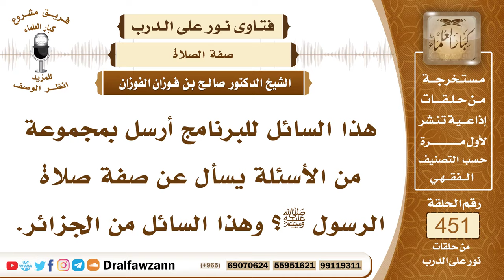6309- صفة صلاة الرسول ﷺ - الشيخ صالح الفوزان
"6309- هذا السائل للبرنامج أرسل بمجموعة من الأسئلة يسأل عن صفة صلاة الرسول ﷺ؟ وهذا السائل من الجزائر.
الجواب: الجواب: صفة صلاة الرسول ﷺ كما جاءت في الأحاديث الواردة في صفة صلاته ﷺ وذلك أنه عليه الصلاة والسلام إذا قام إلى الصلاة استقبل القبلة وكبَّر تكبيرة الإحرام رافعًا يديه مع تكبيرة الإحرام ثم يقبض كفه اليسرى بكفه اليمنى ويجعلهما على صدره ثم يستفتح: «سبحانك اللهم وبحمدك تبارك اسمك وتعالى جدك ولا إله غيرك» وإن شاء استفتح بما ورد عن الرسول ﷺ من أنواع الاستفتاحات مثل«اللهم ربّ جبرائيل وميكائيل وإسرافيل فاطر السماوات والأرض عالم الغيب والشهادة أنت تحكم بين عبادك فيما كانوا فيه يختلفون اهدني لما اختلف فيه من الحق بإذنك؛ إنك تهدي من تشاء إلى صراط مستقيم» وإن شاء قال: «وجهت وجهي للذي فطر السماوات والأرض حنيفًا وما أنا من المشركين إن صلاتي ونسكي ومحياي ومماتي لله ربِّ العالمين لا شريك له وبذلك أمرت وأنا أول المسلمين» ثم يستعيذ بالله من الشيطان فيقول: «أعوذ بالله من الشيطان الرجيم من همزه ونفخه ونفثه»، ثم يقول: بسم الله الرحمن الرحيم، ثم يقرأ الفاتحة، ثم يقرأ بعدها ما تيسر من القرآن في الركعتين الأوليين من الرباعية ومن المغرب ومن صلاة المغرب ثم يرفع يديه مُكبِّرًا ويركع ويمد ظهره يضع يديه على ركبتيه ملقمًا كل يد ركبة مفرجًا لأصابعه أصابع يديه ثم يمد ظهره مستويًا ويجعل ظهره حياله لا يخفضه ولا يرفعه ثم يقول «سمع الله لمن حمده ربنا ولك الحمد حمدًا كثيرًا طيبًا مباركًا فيه» إذا اعتدل قائمًا «ملء السماء وملء الأرض وملء ما شئت من شيء بعد» ثم يُكبِّر ساجدًا يخر ساجدًا ويُكبِّر ثم يضع جبهته وأنفه على المصلى وعليه يديه وعلى ركبتيه وعلى أطراف قدميه كما قال ﷺ: «أُمرت أن أسجد على سبعة أعضاء: الجبهة وأشار إلى أنفه والكفين والركبتين وأطراف القدمين» ويقول: «سبحان ربي الأعلى» في السجود ثم يرفع رأسه مُكبِّرًا ويجلس بين السجدتين ويقول: «ربِّ اغفر لي» ويكون مفترشًا يفرش رجله اليسرى ويجلس عليها وينصب اليمنى يخرجها من تحتها، ثم يسجد السجدة الثانية كالأولى ثم يكمل صلاته على هذه الصفة في جميع ما يفعل وفي الركعتين الأخيرتين من الرباعية أو من الغرب الركعة الأخيرة من المغرب يقتصر على قراءة الفاتحة ثم يجلس للتشهد الأخير وقبل ذلك التشهد الأول كما ذكرنا يقول: «التحيات لله والصلوات والطيبات السلام عليك أيها النبي ورحمة الله وبركاته، السلام علينا وعلى عباد الله الصالحين، أشهدُ أن لا إله إلا الله وحده لا شريك له، وأشهد أن محمدًا عبده ورسوله» هذا التشهد الأول، والتشهد الأخير يأتي بذلك أيضاً ويضيف إليه: «اللهم صلِّ على محمد وعلى آل محمد كما صليت على إبراهيم وعلى آل إبراهيم إنك حميد مجيد، وبارك على محمد وعلى آل محمد كما باركت على آل إبراهيم في العالمين إنك حميد مجيد» «أعوذ بالله من عذاب جهنم ومن عذاب القبر ومن فتنة المحيا والممات ومن فتنة المسيح الدجال» ثم يدعو بما تيسر من الأدعية ويختار من الدعاء أعجبه إليه كما في الحديث، ثم يُسلِّم عن يمينه: السلام عليكم ورحمة الله، ثم يُسلِّم عن يساره: السلام عليكم ورحمة الله هذه الصفة باختصار وهي مبسوطة في كتب الحديث كتب السُّنة الواردة عنه ﷺ.
السيرة الذاتية:
للاشتراك في قناة الشيخ صالح الفوزان

رئيس الفريق
لمشروع كبار العلماء